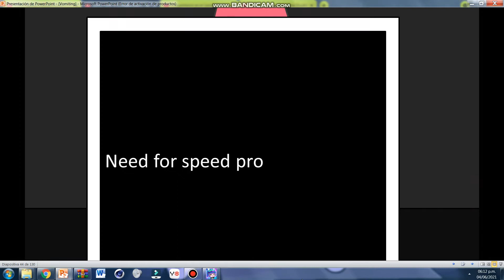Luisana magallanes (me) robot difficulty (hard)